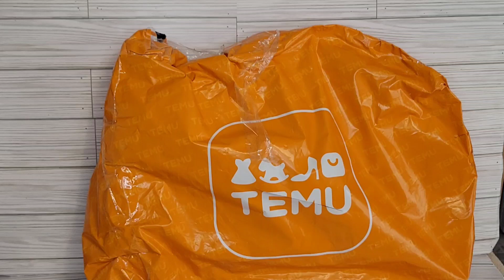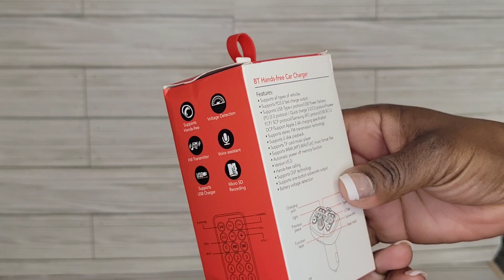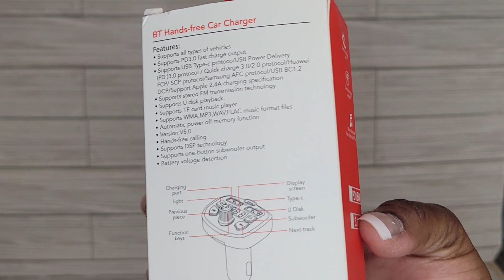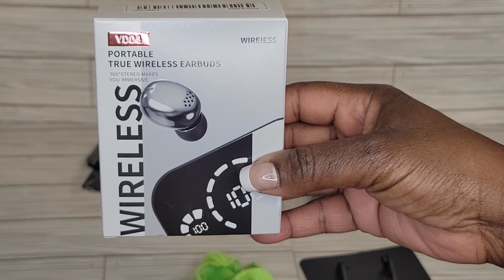1st TEMU HAUL Car 🚗 Essentials